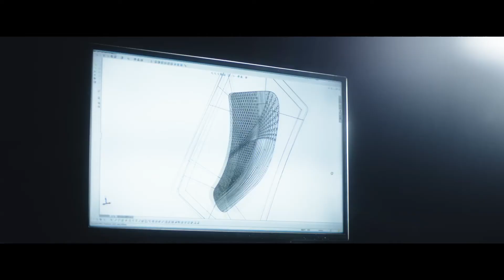Lexus LS - Kiriko Handpleats | AutoMotoTV